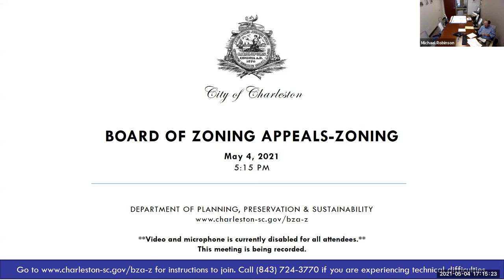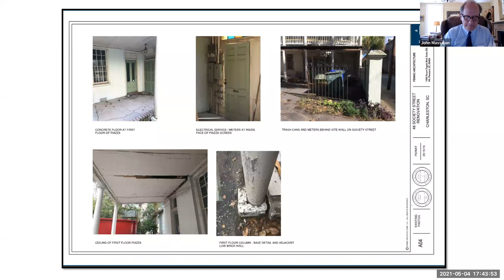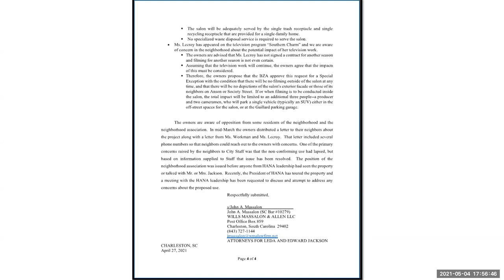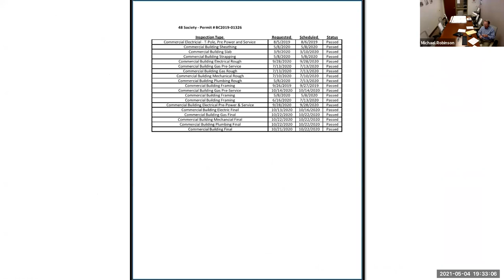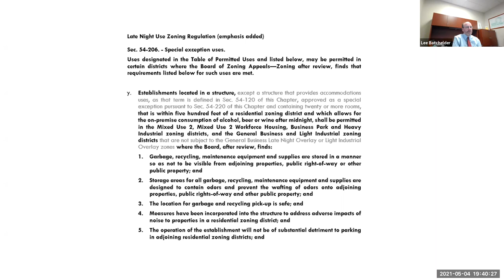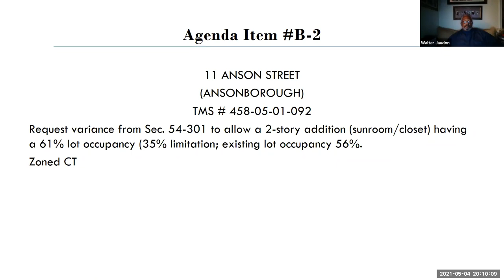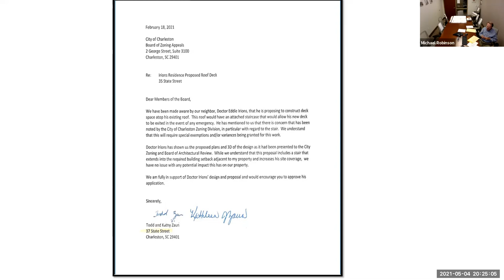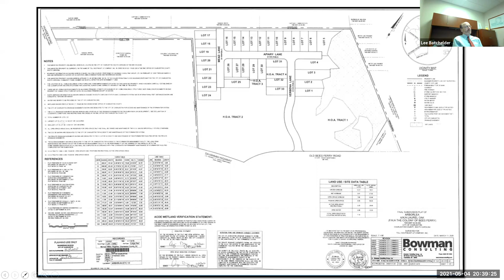City of Charleston BZA-Z Meeting 5/4/2021